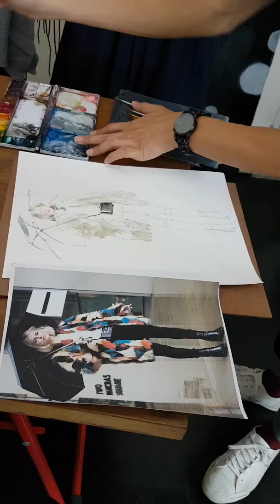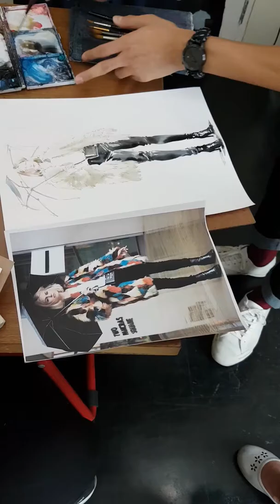Watercolour Fashion Drawing workshop part 2-1